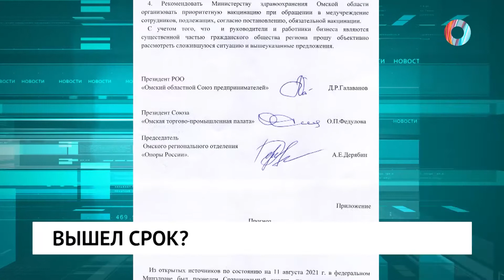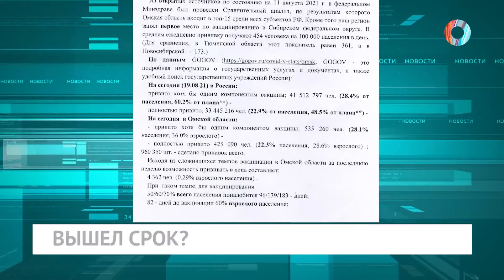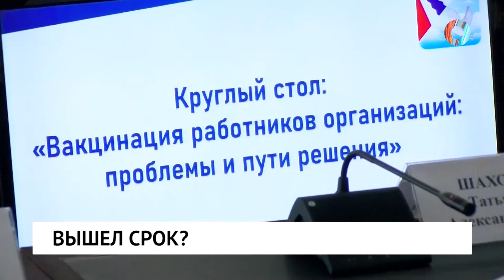Вышел срок?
"Просим продлить...". Уже завтра - 26 августа подходит к концу установленный региональным Роспотребнадзором срок для обязательной вакцинации для некоторых сфер деятельности - двумя компонентами от коронавируса. Однако, на данный момент из плановых 60% - привито только 35 - уверяют предприниматели.